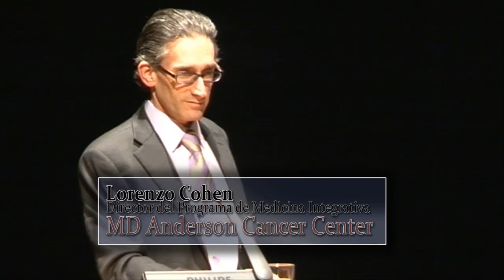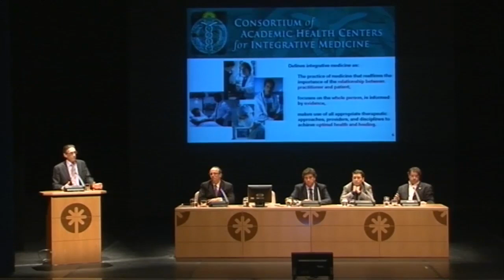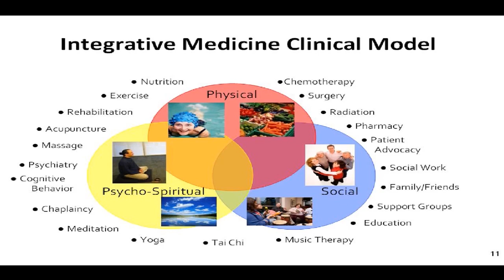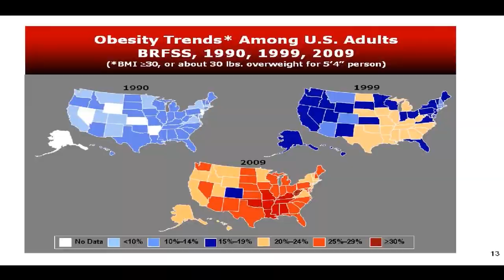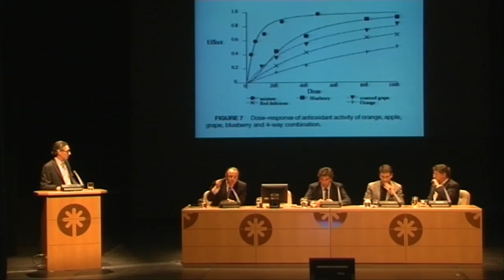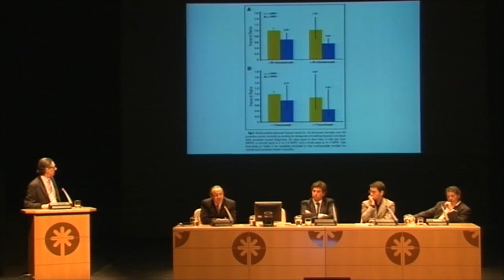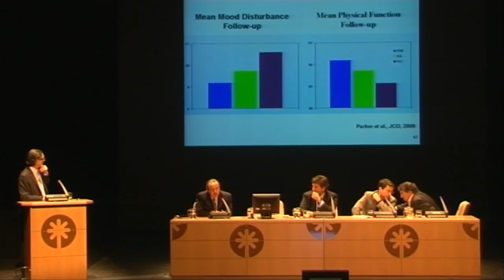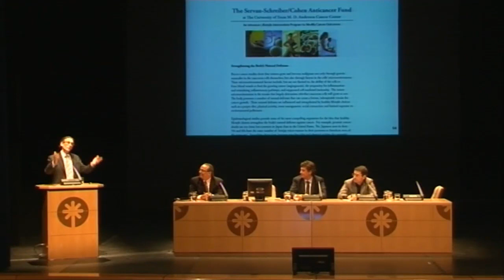VIDEO DESTACADO: Conferencia del Dr. Lorenzo Cohen (Spanish - English)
Conferencia del Dr. Lorenzo Cohen, Director del programa de Medicina Integrativa del M.D. Anderson Cancer Center. Las Palmas de Gran Canaria, febrero de 2011.